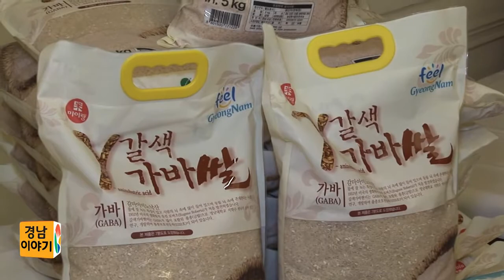경남 기능성 가바쌀 미국 수출길 올라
경상남도가 뇌 활성화 물질이 일반쌀보다 15배가량 높은 기능성 가바쌀과 가바발아현미쌀 20톤을 미국으로 수출했습니다.

이번에 선적한 기능성 쌀은 가바성분이 많은 벼 품종을 개발한 것으로 지난 LA 농수산엑스포에 참가해 홍보판촉을 통해 미국소비자의 인지도가 높아 현지 바이어와 수출계약을 체결한 후 세 번째 수출길에 올랐습니다.

도는 가바쌀 수출은 미국산 쌀을 연간 4만톤 이상 수입하는 상황에서 역수출에 성공한 사례로, 새로운 기능성 쌀의 특성과 우수성을 알려 미 주류시장 수출에 적극 나서겠다고 밝혔습니다.